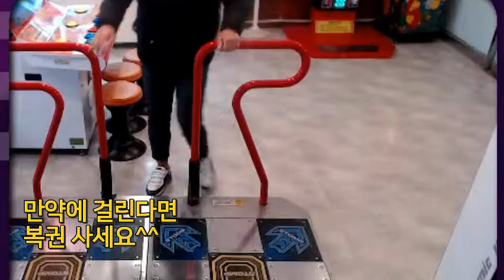펌프 잇 업 브레인파워를 뽑아보자! 망할 가챠게임... - BRAIN POWER(브레인 파워) S22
브레인파워가 신곡으로 나왔는데
해금조건이 상당히 빡세서 울며겨자먹기식으로
랜덤선곡으로 돌려서 겨우겨우 진행합니다 ㅠㅠ.
근데 그 여정이 말도 못하게 험난하기 그지없네요...

추억의 오락실게임 펌프를 주제로 영상을 올리는 채널입니다.

곡 : BRAIN POWER(브레인 파워) S22

신청자 : 문어아빠님 등 다수...
플레이 : 만월MANWOL